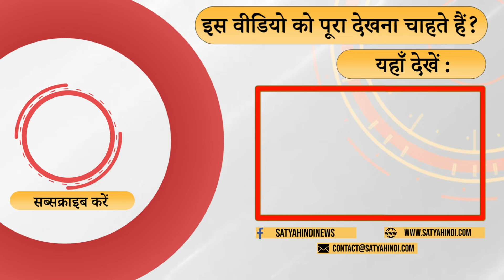क्या संसद में विपक्ष उठाएगा चुनाव में हुई धांधली का मुद्दा? | LOK SABHA ELECTION 2024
सतीश के. सिंह के मुताबिक अगर चुनाव आयोग अपनी विश्वसनीयता पर खरा नहीं उतरेगा तब तो इस देश में लोकतंत्र का कोई मतलब है ही नहीं।

Satish K. According to Singh, if the Election Commission does not live up to its credibility, then democracy has no meaning in this country.